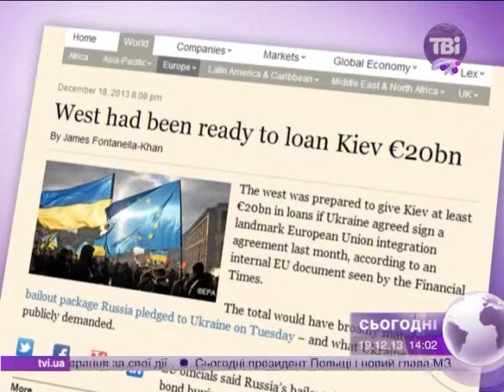Сьогодні о 14:00 від 19.12.2013